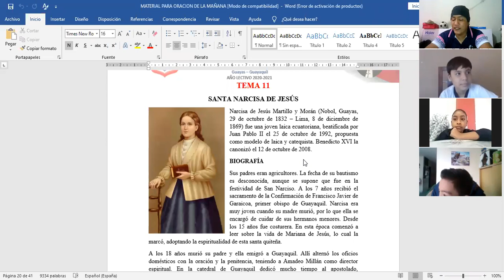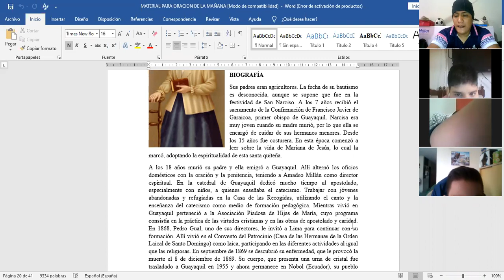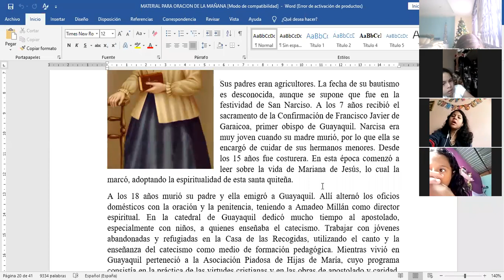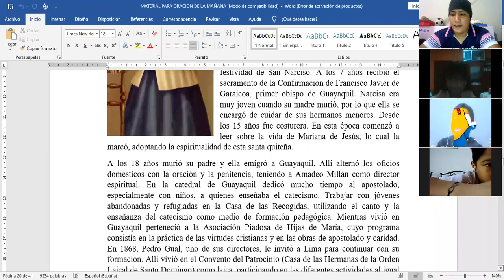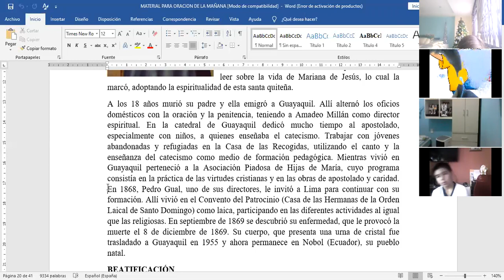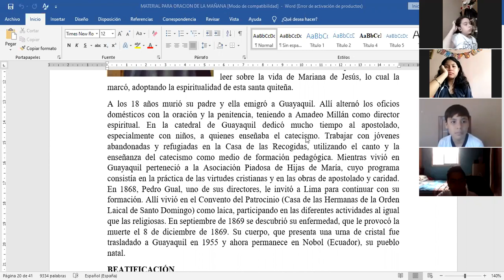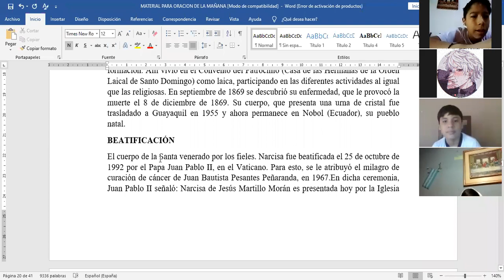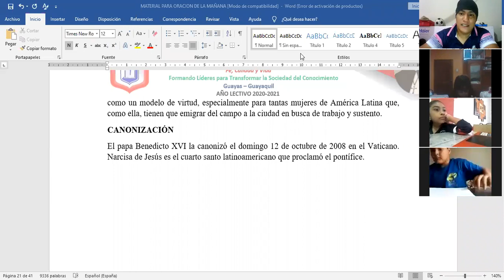6to B EE FF oracion de la mañana y tecnicas de baile del pasillo ecuatoriano 18 11 2020